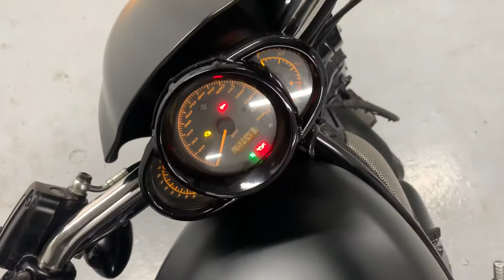Harley-Davidson V-Rod Muscle 2008 Арт. 08037 ThunderBikesVL